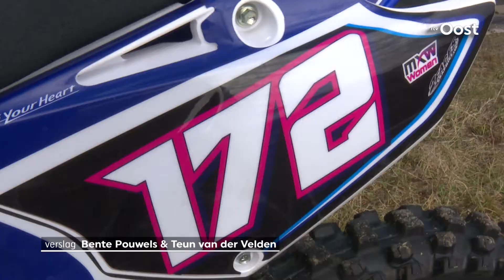Lynn Valk (15) uit Nijverdal naar WK motorcross in Italië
Jarenlang heeft ze hierop gewacht en in april is het eindelijk zo ver: Lynn Valk is pas vijftien jaar en doet mee aan het WK motorcross in hetItaliaanse Arco di Trento.